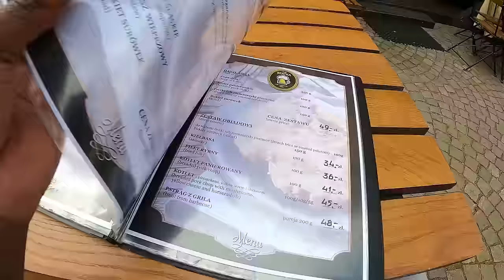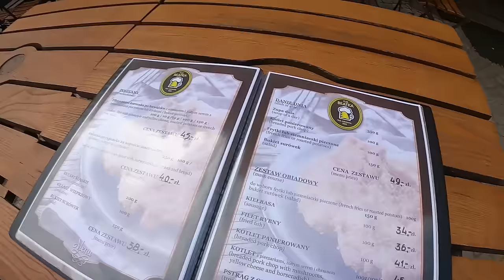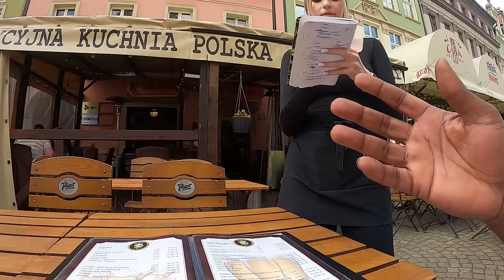Polish Engineer Invited Me for Drinks At Restaurant in Wroclaw 🇵🇱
In todays video I go for a traditional Polish food in Wroclaw, Poland on the main square... Did I make the right decision by visiting this restaurant?

To receive a notification every time I upload a video on YouTube press the red subscribe button and the bell so you don’t miss out on a video from Andre Traveler.